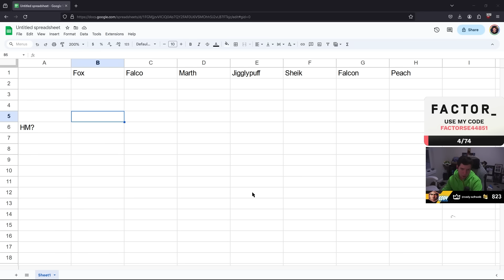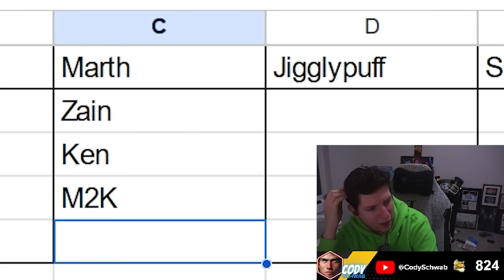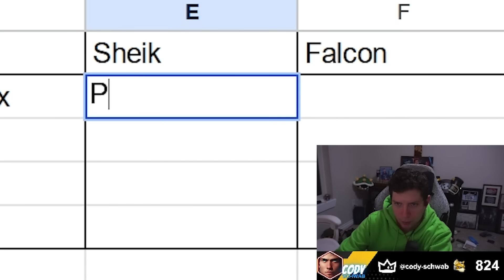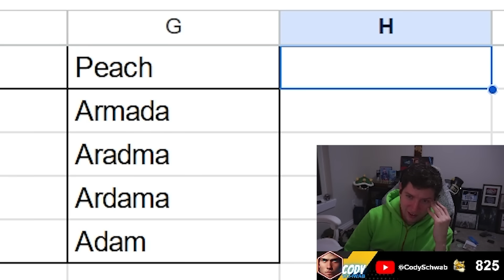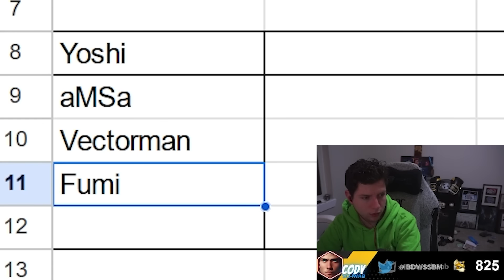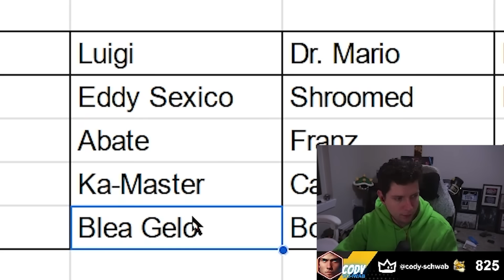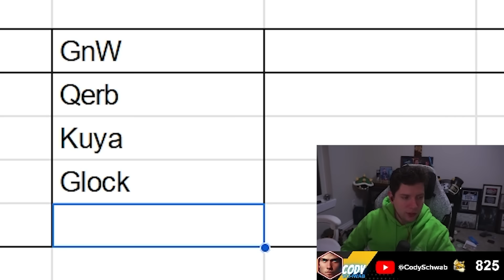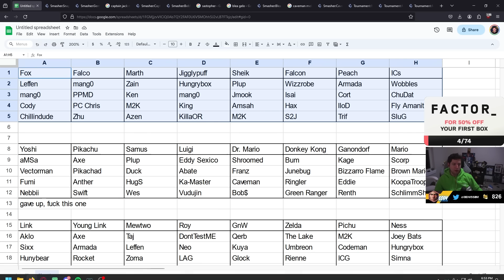I Was Challenged To Make a Melee Character Mt. Rushmore